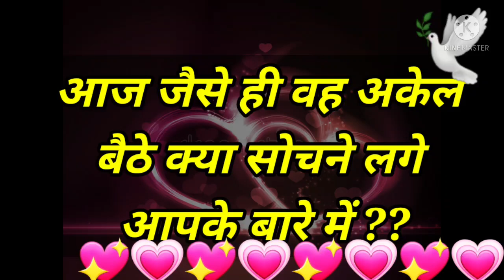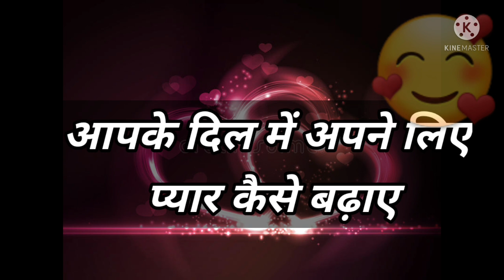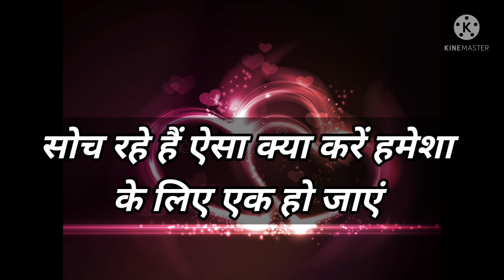Love Quiz game | choose one number